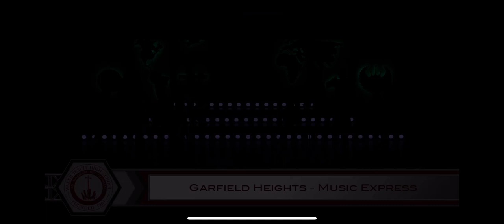Garfield Heights Music Express 2023 @ Walsh Jesuit Great Lakes Invitational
Garfield Heights Music Express is under the Direction of Stephen Pernod, Choreography by Tara Tober and Jacob Jay Jones.

This is their 2023 Competition Show, “Everybody Wants to Rule the World”

This is Music Express’ Daytime Performance from the Walsh Jesuit Great Lakes Invitational on February 4th, 2023

Setlist:
Princes of the Universe/Hail to the King
Soloist: Oliver Boyette (Most Dynamic Performer)

Soloist: Declan Newton (Best Male Vocalist)

King/Truth to Power

Queen of the Night/I’m a Ruler
Soloist: Desire Goodwin (Best Female Vocalist)
Trio: Makayla Svoboda, Spirit Baker, Taylor Farrise

Viva La Vida/Hope Will Lead Us On
Soloist: Makayla Svoboda
Duet: Makayla Svoboda and Oliver Boyette